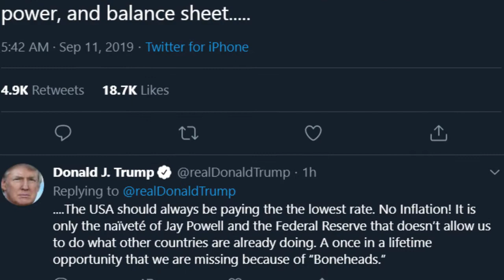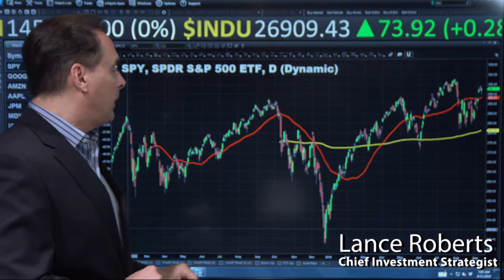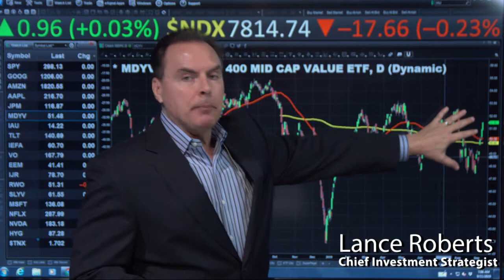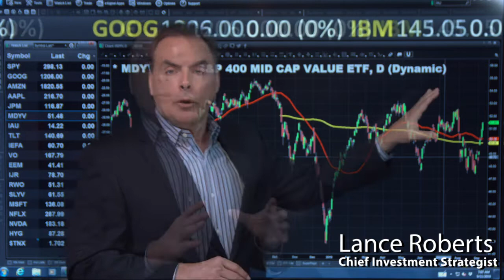Trump's Tweets and Value Momentum Rotation (9/11/19)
RIA Advisors Chief Investment Strategist Lance Roberts provides insight to understanding the folly of Donald Trump's Tweeted insistence on zero percent interest rates, and where the money flows are going--and how you can prepare to profit